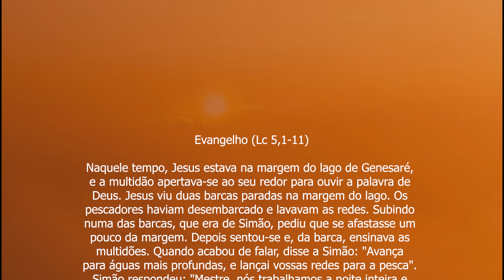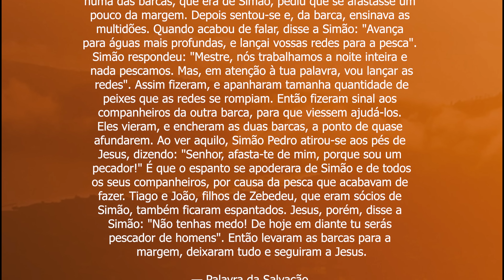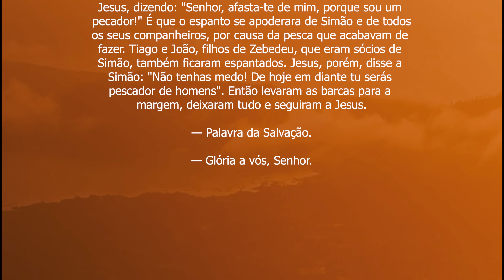Homilia Diária | Liturgia de Hoje | Palavra do Dia - Padre Adriano Zandoná